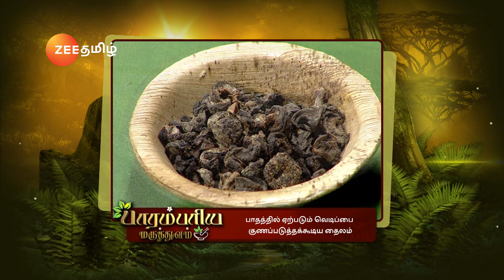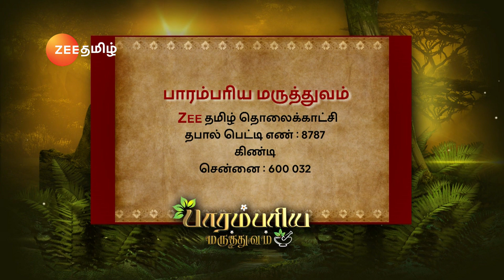Parambariya Maruthuvam - Ep1844 - Full Ep Feb 21, 2019 | Zee Tamil